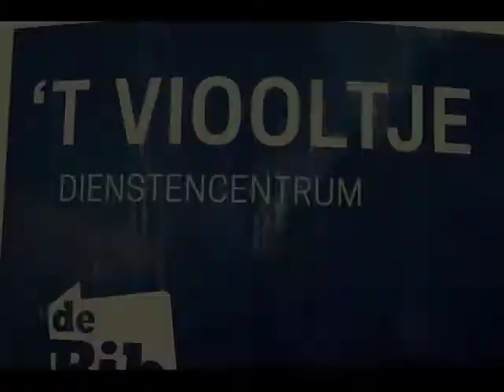2019 01 20 Nieuwjaarsreceptie Lets, foto's Eric Stuckmann1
Nieuwjaarsreceptie Lets Oostende